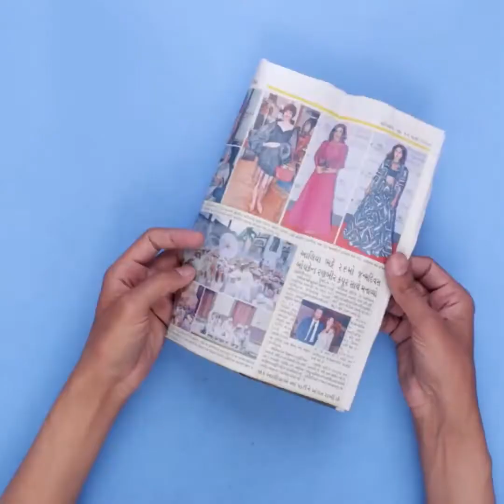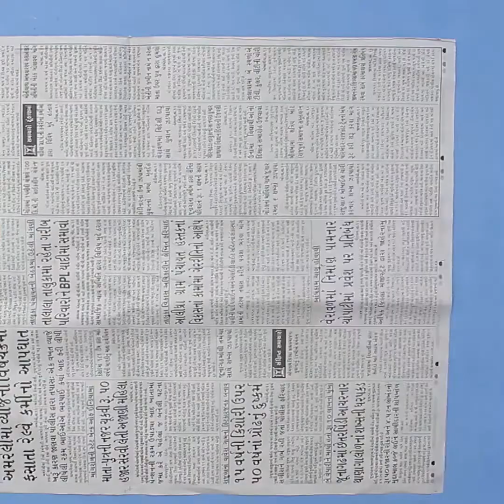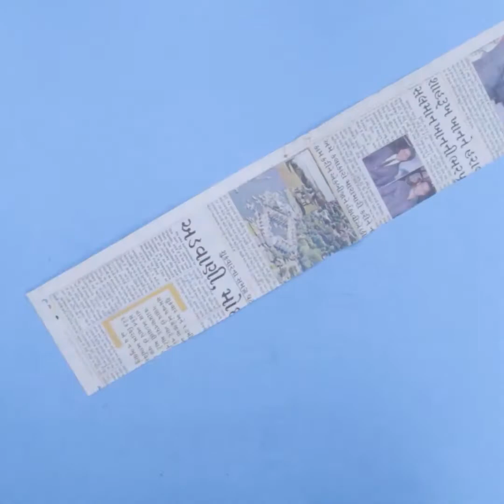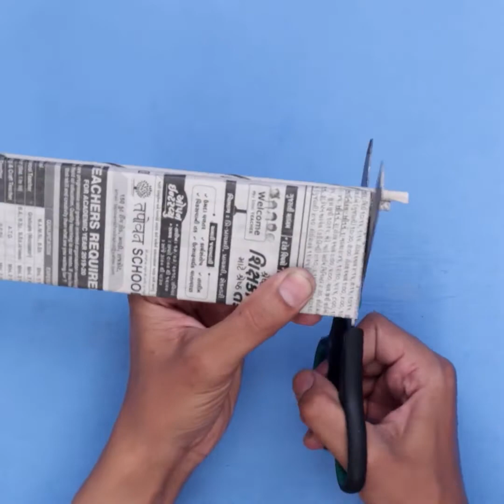✅Room decor ideas for girls 👧 Amazing Girl's Room Decor Ideas For Teenagers ❤️ DIY Ideas for Girls❤️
Top Grow

If u see a clip which u own that you did not submit or give consent 4 use, we have likely received false permissions & would be happy to resolve this 4 u!